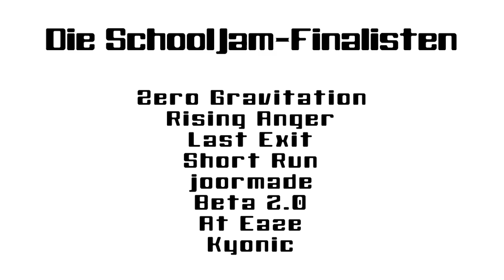Aufruf zum SchoolJam-Finale 2011 von Samu/Sunrise Avenue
Am Freitag, den 8. April geht das große SchoolJam-Finale auf der Musikmesse Frankfurt über die Bühne. Seid dabei, wenn die acht besten Schülerbands Deutschlands zusammen mit dem Headliner SUNRISE AVENUE dem Publikum einheizen!